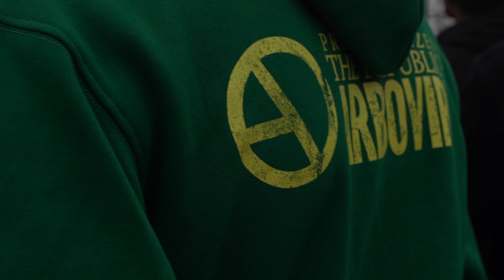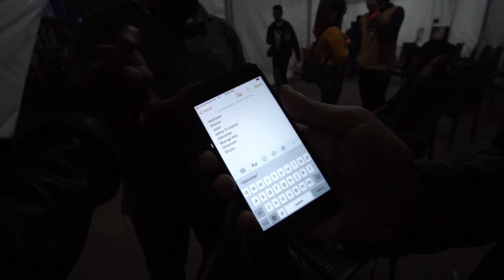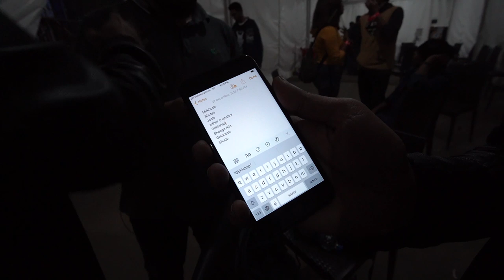ARBOVIRUS I VLOG | Dhaka Rock Fest 2019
Here are some glimpses of our preparations at Dhaka Rock Fest 2019 along with the show itself.

Cinematographer and Editor:  IBRAHIM SHOIKOT.